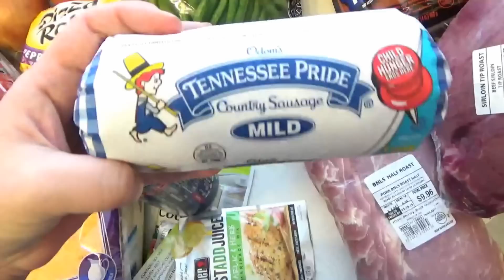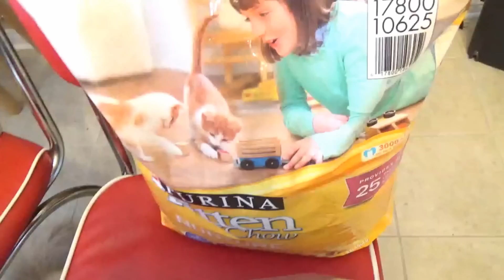Weekend Shopping Haul!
Snail Mail:
Kisha Jaggers